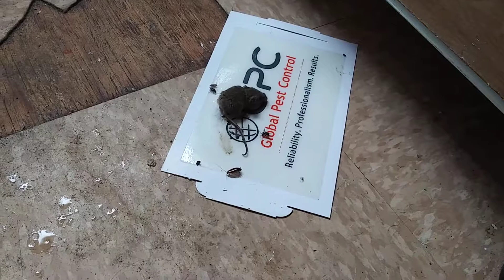081419 caught a baby mouse AFTER they were supposed to be gone!